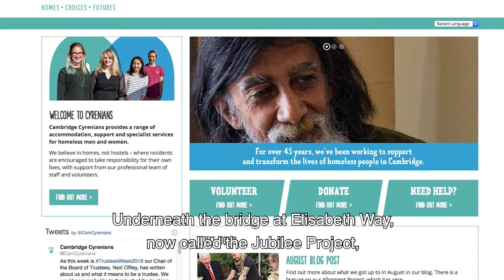Jubilee2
Homeless project in Cambridge done by SuperHero Peter Dawe

Promoted by Maurice Taylor on behalf of Peter Dawe both of 17A Broad Street Ely. Brexit Party candidate